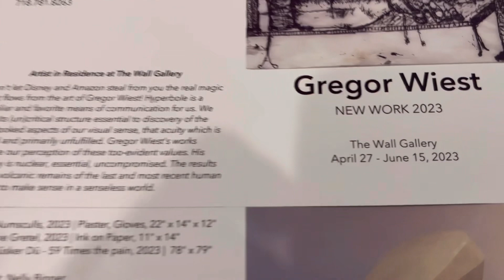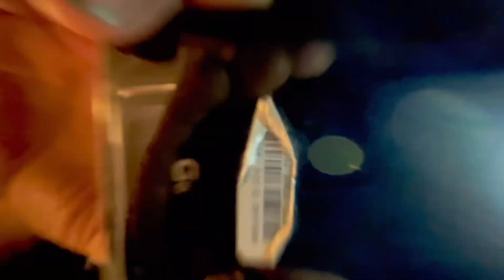The Wall Gallery-Artist:Gregor Wiest Music: Singkhol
The Wall Gallery
Red Hook, Brooklyn NY